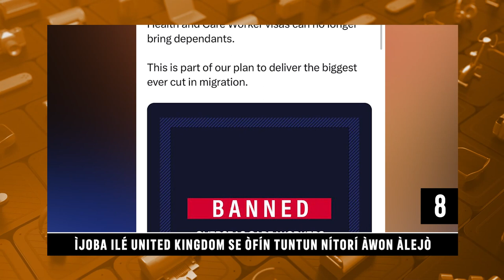Daily Top Ten | Tope Flourish Releases New Single | Orisun TV